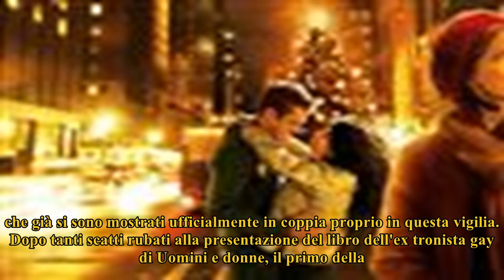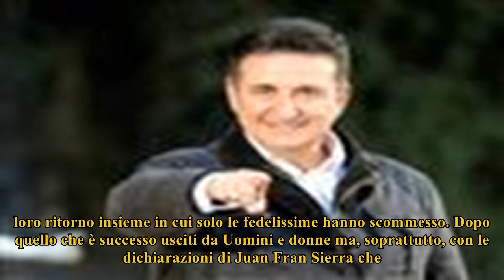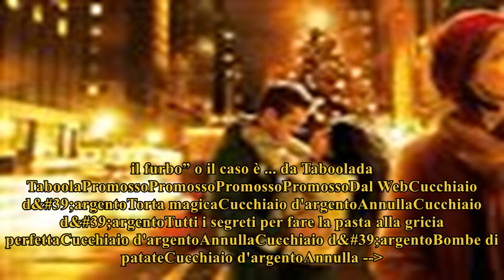Uomini e donne/ claudio sona, mario serpa e il problema del solletico, video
Mario Serpa e Claudio Sona sono volati a Berlino per il loro primo Natale insieme dopo tutto quello che è successo dentro e fuori Uomini e donne, i fan hanno ...